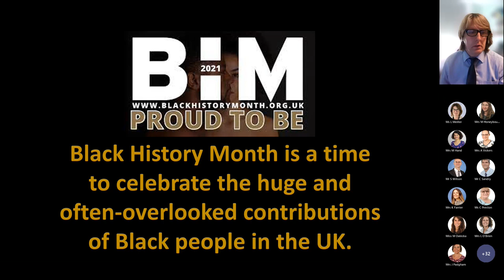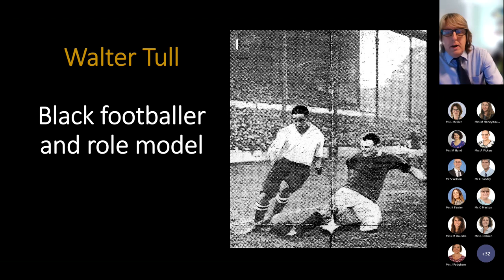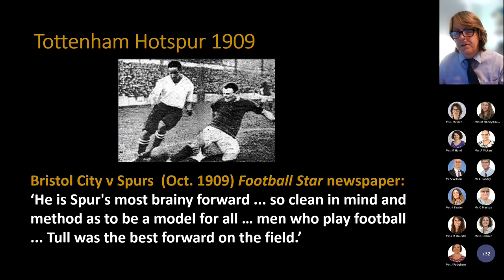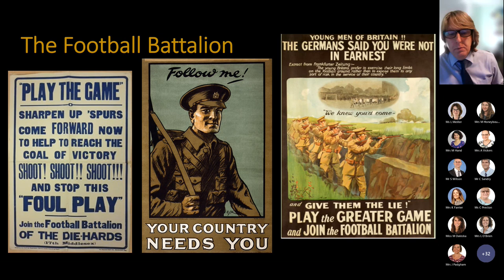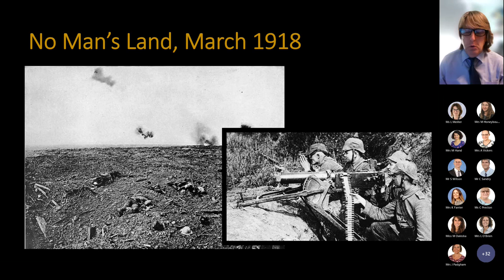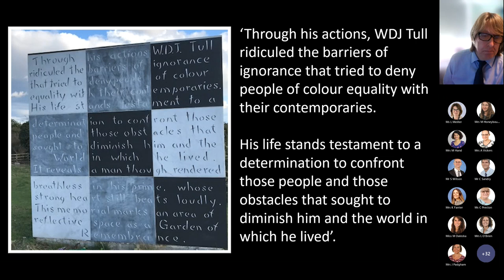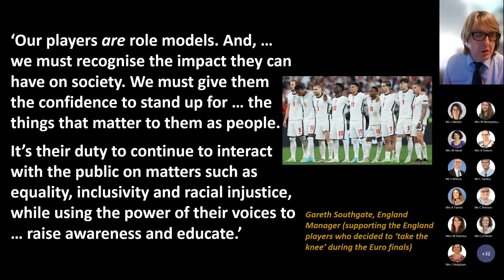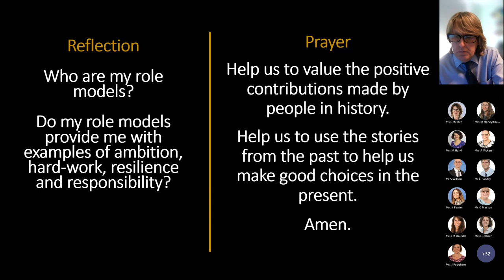Black History Month